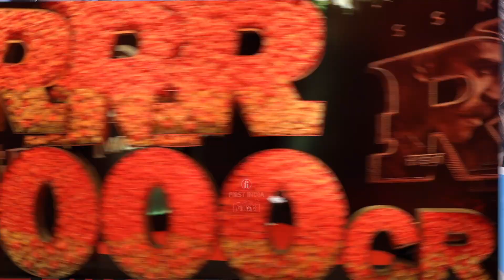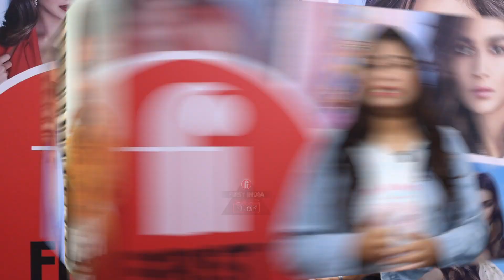South Vs Bollywood : RRR और KGF 2 से ली सीख, Hrithik के बाद अब Ayushmann पहुंचे South !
The Indian film industry gave movie lovers a lot of gems in the past few months. Alia Bhatt shined in Gangubai Kathiawadi whereas Kartik Aaryan and Kiara Advani’s Bhool Bhulaiyaa 2 is unstoppable at the box office. Meanwhile, SS Rajamouli’s RRR and Yash starrer KGF Chapter 2 broke several records! We were introduced to a whole new world of cinema with unique new stories and incredible performances. However, with so many blockbusters came to a new debate-- the Bollywood vs South debate. Most of the country is now divided about which film industry is ‘better’. In an interview when asked if the success of the south films is an alarming situation for the Bollywood filmmakers here is what Ayushmann Khurrana said.

Reporter: Roshni Vishwakarma
Video Journalist : Dinesh Shukla
Editor: Abhishek Singh